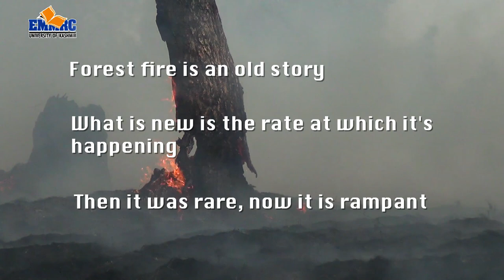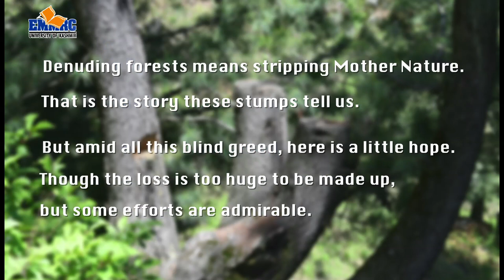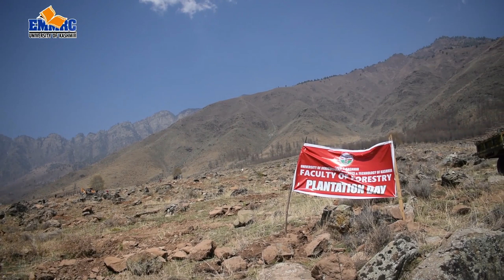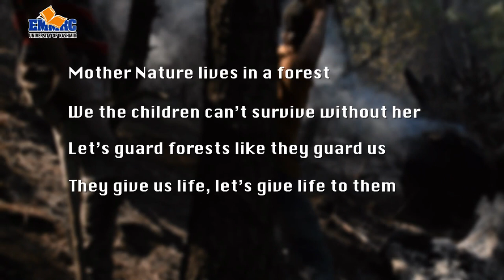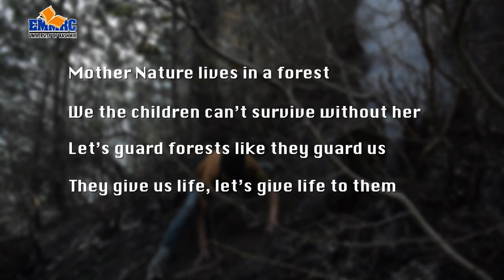Green Gold on Fire (Forest Fires)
"“Forest Fire ‘’ has been a bone of contention especially during the last few years. It is not difficult to take up initiatives for a better and greener tomorrow.
We really need to be like the kid in this Documentary whose enthusiasm is exemplary and his true concern for the environment is what we should inculcate.We should spread the slogan in letter and spirit THINK GREEN, ACT GREEN TO REGREEN THE EARTH."